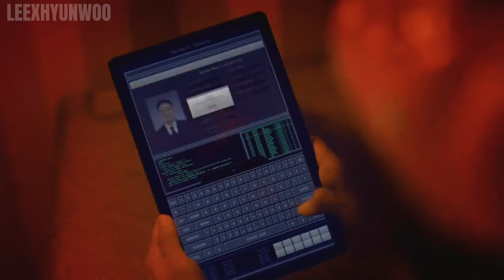𝙇𝙞𝙩𝙩𝙡𝙚 𝙤𝙛 𝙮𝙤𝙪𝙧 𝙏𝙞𝙢𝙚 |Lee Hyunwoo as ʀɪᴏ| MONEY HEIST KOREA FMV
Rio can be bad-ass and cute at the same time which is very attractive!🔥
All hail for our genius hacker🙆‍♀️🙇‍♀️

DETAILS:
Title: Money Heist: Joint Economic Area (종이의집) Series
Director: Kim Hong-Sun
Writer: Ryoo Yong-Jae

Cast:
Yoo Ji-Tae/ Professor
Kim Yunjin/ Seon Woojin
Park Hae-Soo/ Berlin
Jun Jong-Seo / Tokyo
Lee Won-Jong/ Moscow
Kim Ji-Hoon/ Denver
Jang Yoon-Ju/ Nairobi
Lee Hyun-Woo/ RIO✨
Kim Ji-Hoon/ Helsinki
Lee Kyu-Ho/ Oslo